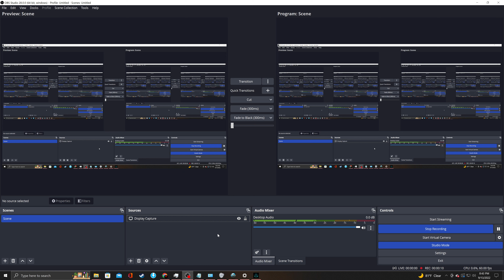Assassin's Creed Season 12: "Valhalla" Ep.136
Episode 136-"The Man Behind The Man"